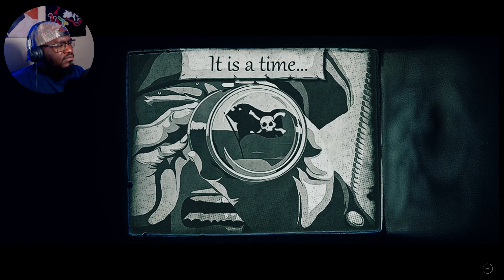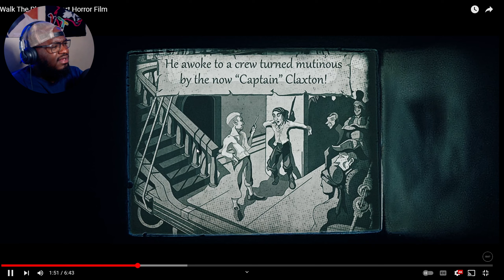DIDNT SEE THAT COMING...|Walk The Plank by: BHP